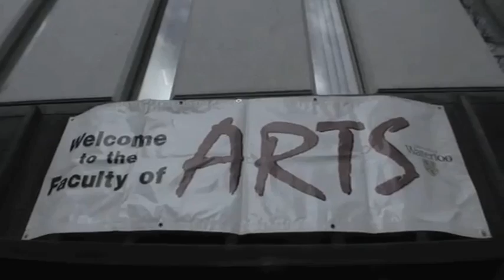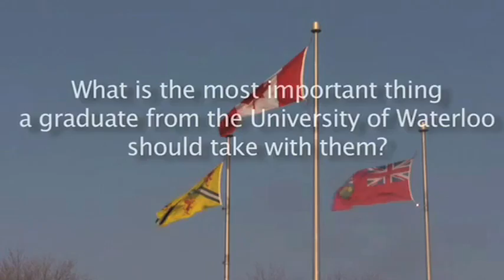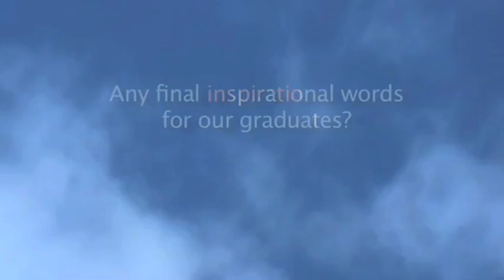Arts Last Lecture 2009 - Launching Your Career in Stormy Weather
Arts Last Lecture 2009 was a booming success! The sold out event hosted in excess of 400 attendees to this final lecture for graduating students campus-wide. Amidst theatrics, Larry Smith, Adjunct Associate Professor, Department of Economics, conveyed a myriad of circumstances to illuminate the realities of our economy. After gracing Larry Smith with a standing ovation, students left the event with a glad to be future grad sticker, a cupcake, and a renewed sense of direction as career-seeking graduates.

Here's a video which was shown at the event containing some advice and farewell to the Arts Graduating Class of 2009.